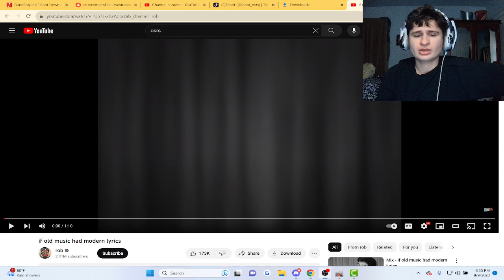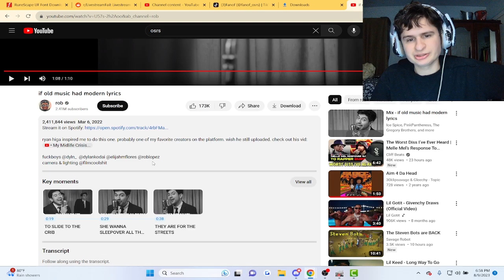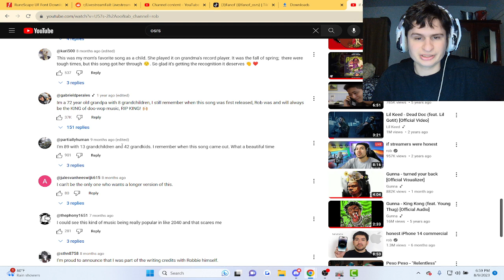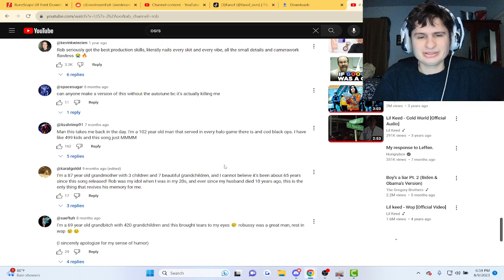if old music had modern lyrics | Reaction!